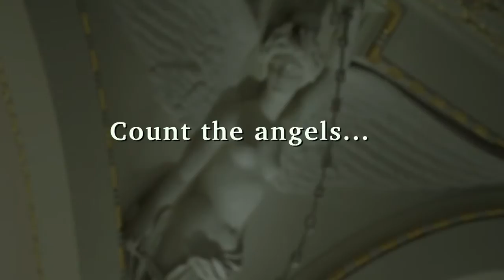Community day at Parliament House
Parliament House opens its doors on Sunday, 6 March 2016 for a community day to celebrate the Victorian Parliament's 160th anniversary and the 150th anniversary of our Hansard service. Everyone is welcome and entry is free from 10:30 am to 3:30 pm.